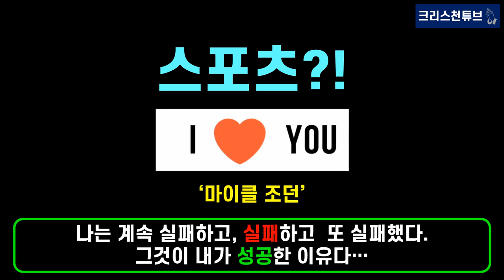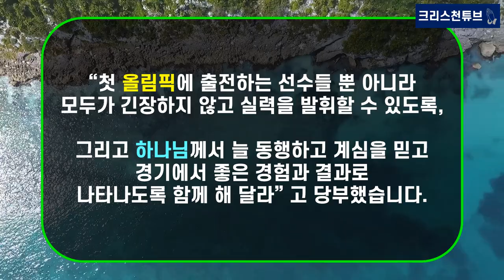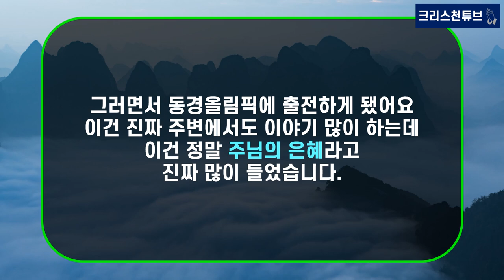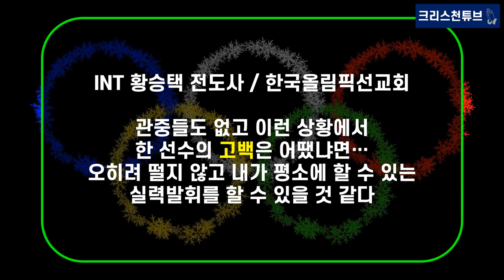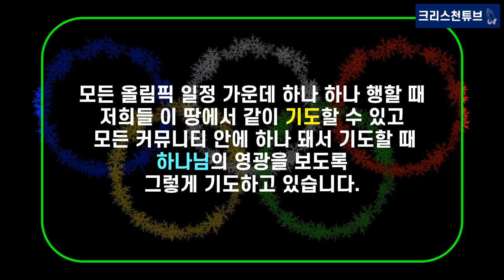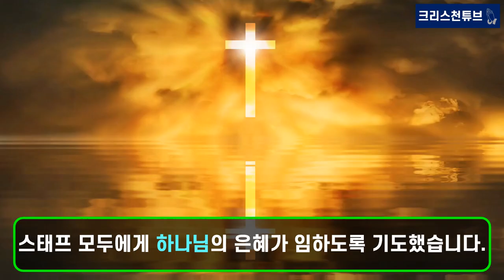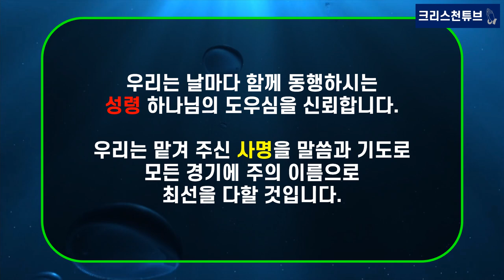[크리스천 튜브] 2020 도쿄 올림픽 크리스천 국가대표와 스태프 명단(김학범 감독, 유도 안바울 등)! 대한민국 선수단과 크리스천 국가대표를 위한 응원과 중보기도!